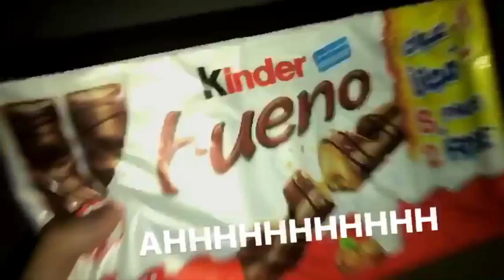Darren Espanto- IG Story Update (10-02-2017)